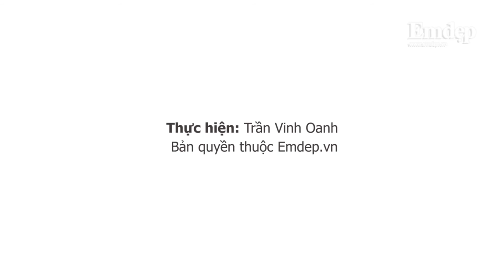Khai vị với món Hàu sữa chiên xù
Hàu là loại hải sản ngon, bổ và có nhiều cách chế biến, phổ biến và khá được ưa chuộng hiện nay là món hàu nướng và hàu sống chấm mù tạc.

Tuy nhiên hàu nướng thì cần phải có lò mà ăn hàu sống thì có thể không tốt cho sức khỏe vì những lý do về vệ sinh; chính bởi vậy mình muốn giới thiệu với các mẹ món hàu sữa chiên xù này, ai cũng có thể làm được bởi cách làm rất đơn giản và cũng không yêu cầu cách thức hay nguyên liệu gì đặc biệt mà ăn lại rất ngon!

Hàu sữa chiên xù với lớp vỏ ngoài giòn rụm và phần thịt hàu bên trong mềm ngọt đậm đà sẽ giúp bạn chinh phục các thực khách trong bữa tiệc cuối tuần.